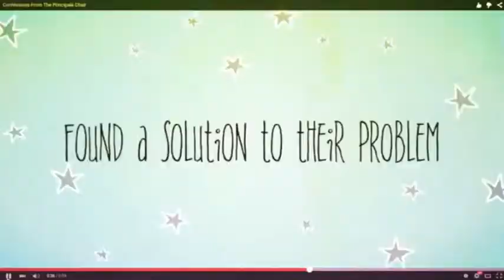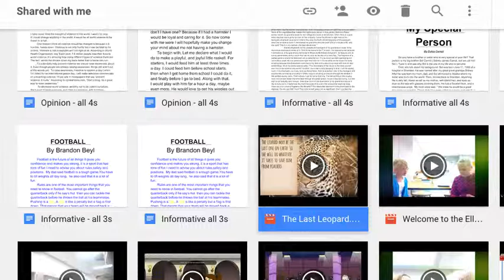The Rose Show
Student made video with movie trailer and interview of the book Confessions from the Principals Chair.